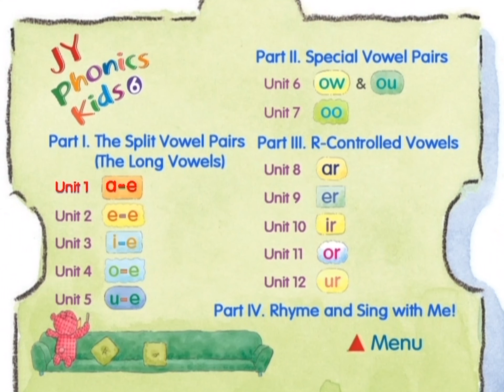JY PHONICS KIDS 6-2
Part 1-Long Vowels
Part 2-The Vowel Pairs
Part 3-More Vowel Pairs